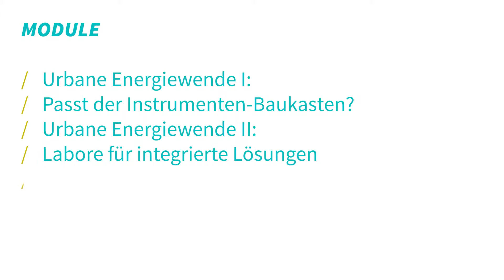Urbane Energiewende - Wichtiges Thema beim dena Energiewende-Kongress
Die Energiewende in Städten braucht integrierte Lösungen, die richtigen Rahmenbedingungen und engagierte Akteure. Darüber wollen Susanne Schmelcher und Christoph Jugel mit den Teilnehmerinnen und Teilnehmern des dena Energiewende-Kongresses am 26. November in Berlin diskutieren.